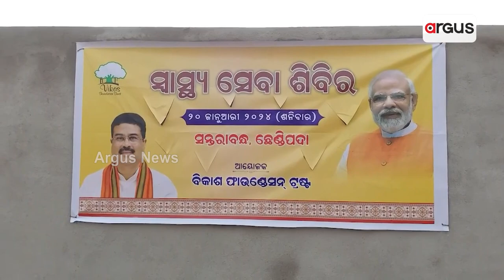ବିକାଶ ଫାଉଣ୍ଡେସନ ଟ୍ରଷ୍ଟ ପକ୍ଷରୁ ବିଶାଳ ସ୍ୱାସ୍ଥ୍ୟ ଶିବିର || Vikash Foundation Trust || Free Health Camp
ଅନୁଗୁଳ ଛେଣ୍ଡିପଦା ବ୍ଲକ ସନ୍ତରାବନ୍ଧ ଗ୍ରାମରେ ବିକାଶ ଫାଉଣ୍ଡେସନ ଟ୍ରଷ୍ଟ ପକ୍ଷରୁ ମାଗଣା ସ୍ୱାସ୍ଥ୍ୟ ଶିବିର ଅନୁଷ୍ଠିତ ହୋଇଛି।